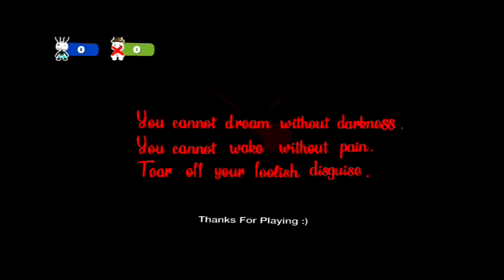Abandoned by Disney: Hellbound - Little Big Planet 2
Aidennm, Ryann2005, and I play (at the time) Artomix's newest level! Take Walt Disney's heart (I'm hoping that's metaphorical) and journey deep in Disney's World evil underbelly.
Question is: Is this a horror level or puzzler?
Level made by Artomix_PS
Played with Aidennm and Ryann2005